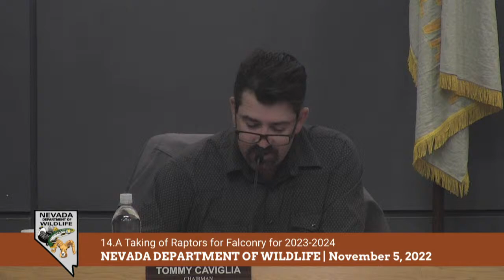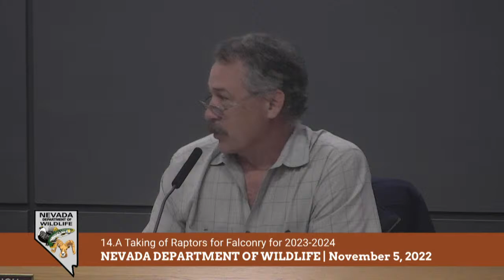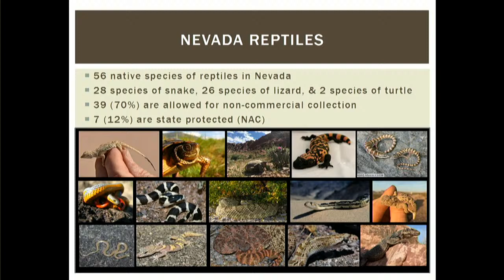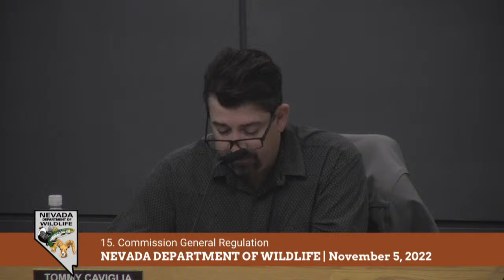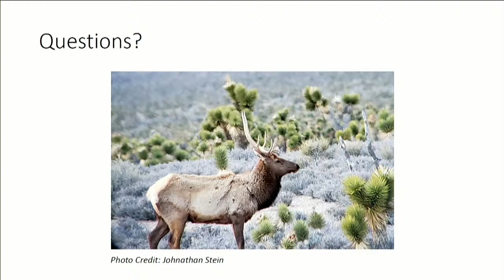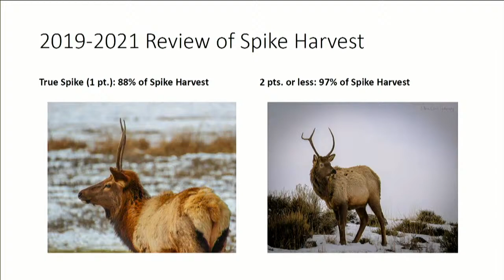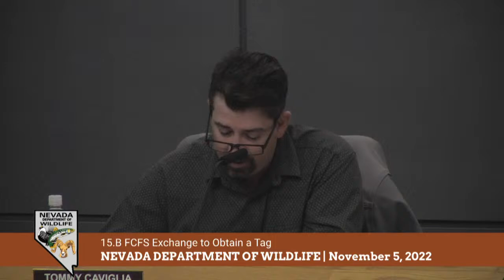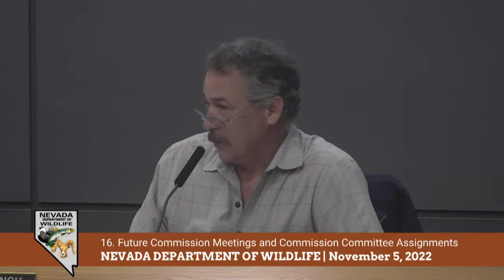Nevada Board of Wildlife Commissioners' Meeting | November 5, 2022